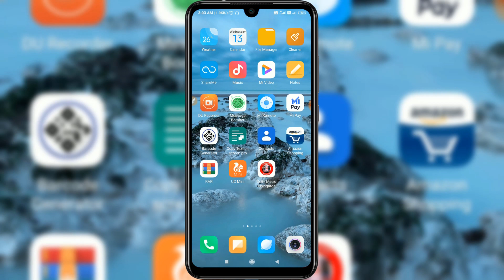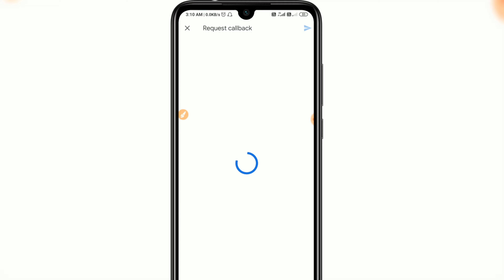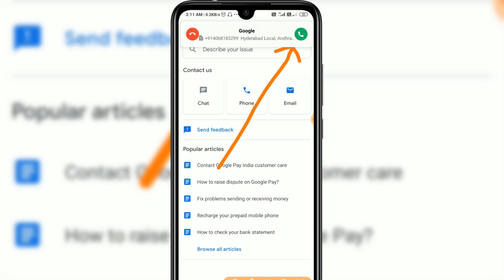Google pay customer care number | Google pay customer care se baat kaise kare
1. घर बैठे कमाएं 12000 रुपये महीने के इस एप्लीकेशन से

2. घर बैठे कमाएं 11,000 रुपये महीने के इस एप्लीकेशन से

YOUR QUIRES

Google pay customer care se kaise baat karen
How to Contact Google Pay Customer Care
Google pay tez customer care number
Tez customer care number tamil
how to contact google pay customer care in hindi
google pay ka customer number bataiye
google pay toll free number
google pay customer care number india
google pay ka number chahiye
google pay customer care se kaise baat kiya jata hai

take care bye bye bye